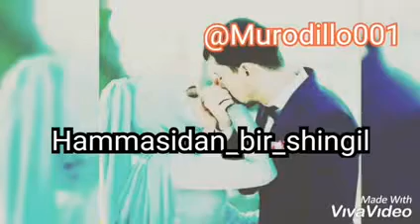SEVGI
Hammasidan bir shingil kanalimizga
@jinnivoyimsanuu -telegramdagi kanalimiz